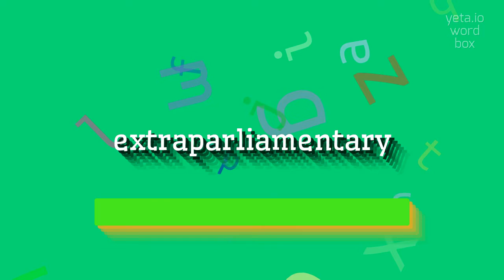How to say "extraparliamentary"! (High Quality Voices)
Watch in this video how to say and pronounce "extraparliamentary"!